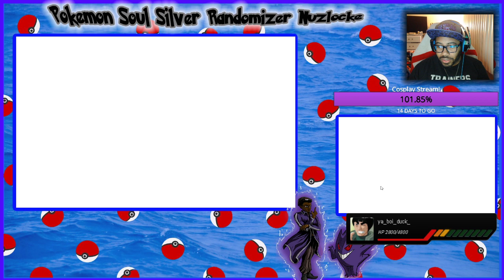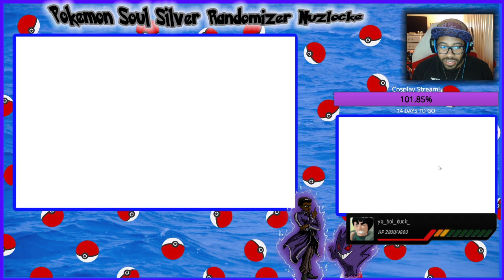Pokemon Day Celebration!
HAPPY POKEMON DAY!!!

This is a past broadcast from when we celebrated the 25th anniversary of my favorite franchise! Look forward to more installments in our Soul Silver journey!